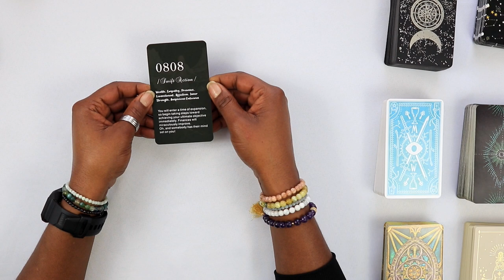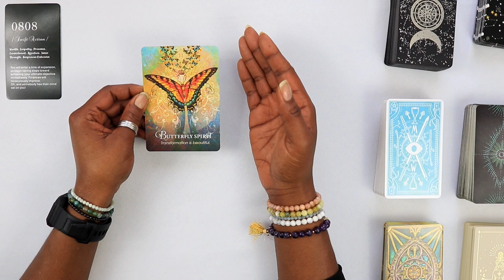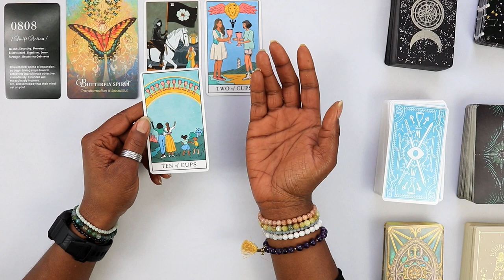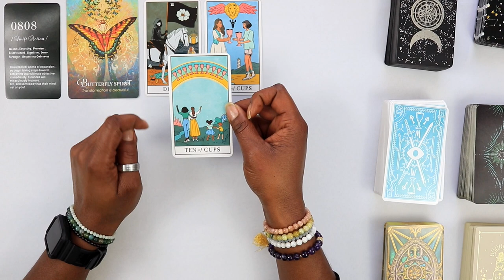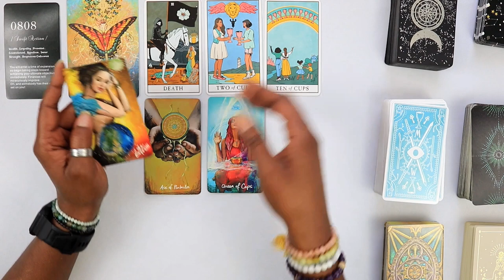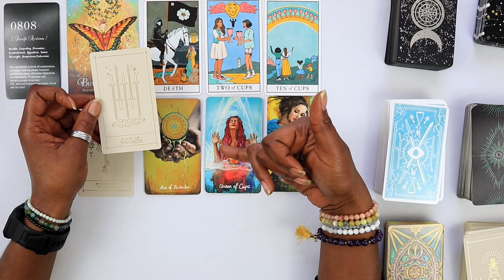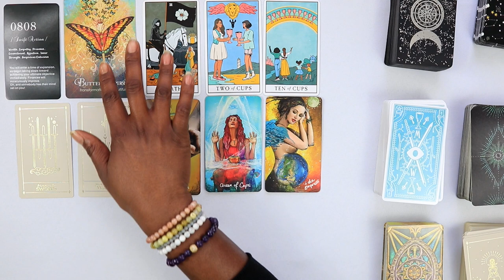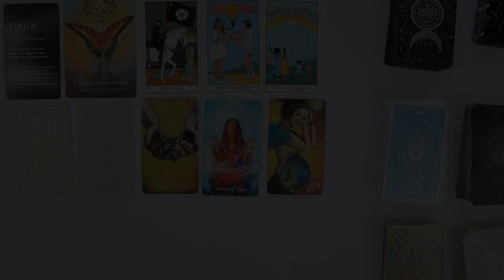PISCES Weekly Tarot ♓️ | DON’T PLUNDER YOUR FINANCIAL BLESSING